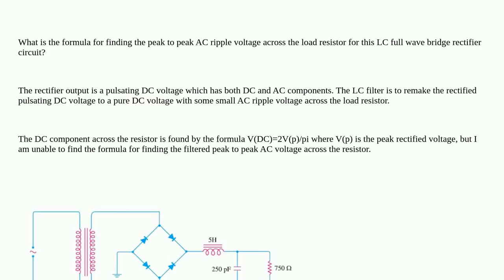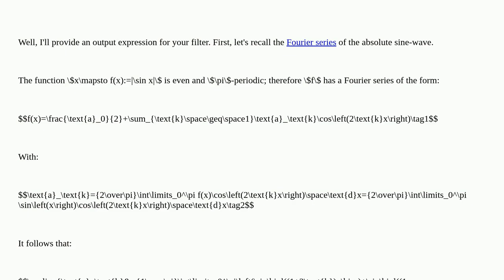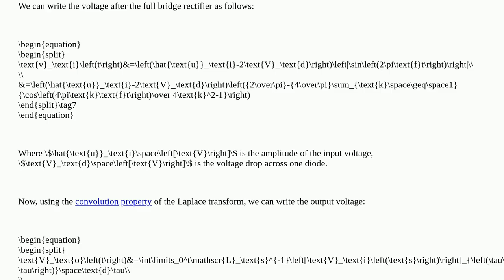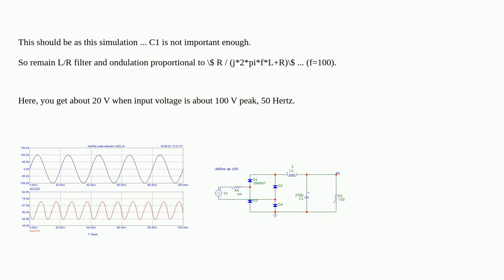Electronics: How can I calculate the peak to peak ripple voltage of a rectifier circuit with an L...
How can I calculate the peak to peak ripple voltage of a rectifier circuit with an LC filter?

A special thanks goes out to the community

  bridge-rectifier rectifier